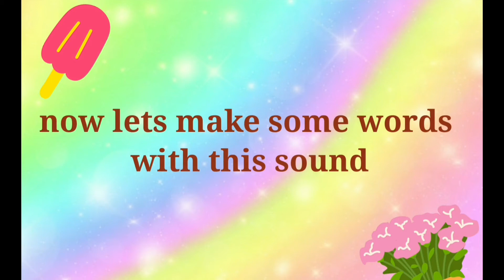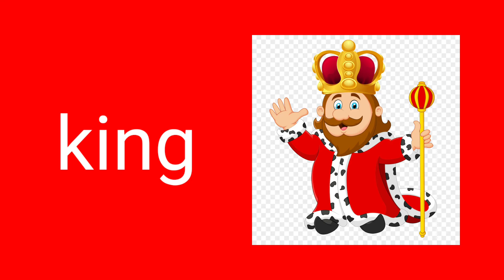learn Phonics in ANAYA'S WORLD...set 1 sound 'k'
in this video anaya is helpibg her friends to learn set sound 1 sound K..you will find this video very helpful
in this video anaya is helping to learn phonics
reading
alphabets
kids videos
kid songs
children song
kids songs
abc song nursery rhymes
abcd song